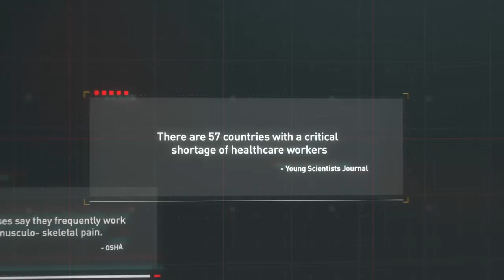🎬 Робот-гуманоид на колесах. | НАУКА 4 0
🎬 Норвежский самобалансирующийся гуманоид на колесах EVE r3, способен выполнять самые разные задачи, чтобы помогать ученым и пожилым людям. | НАУКА 4.0